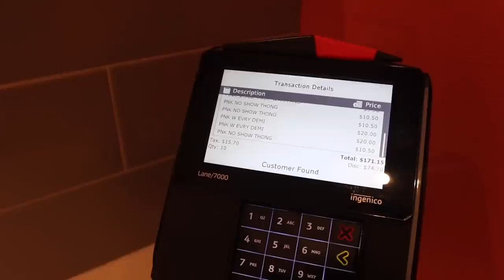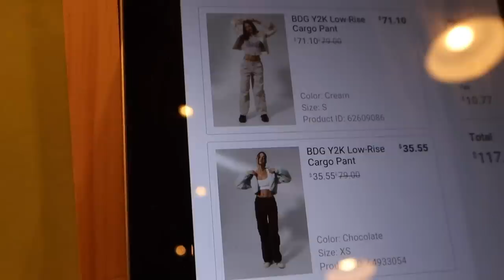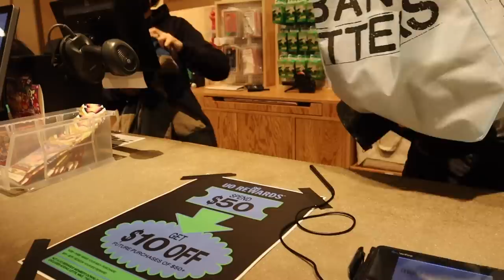Woke Up At 6am To Go Black Friday Shopping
FAQ
I'm 18
Birthday: 11/15/03
Intro song Drop That Bag - Capalow